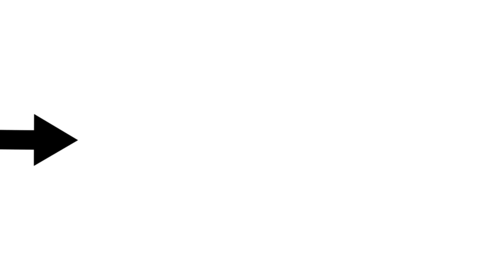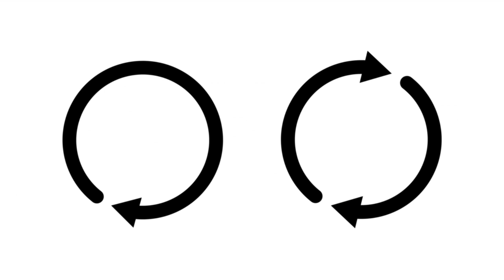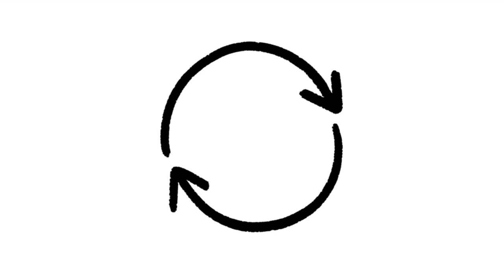🎭NATASHA COOPER & KELLEY THE ADVOCATE Talk Allegedly Brittney J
Behold, the epitome of riveting entertainment! Join us as we dig through the riveting world of the "Crama" community, where drama flows like a never-ending river of inspiration. We're here to ensure your memory stays as refreshed as a glass of vintage vinegar. Brace yourselves for the best, the craziest, and the outrageous moments from channels that might just redefine your definition of profound.